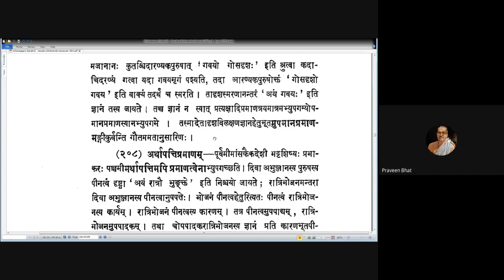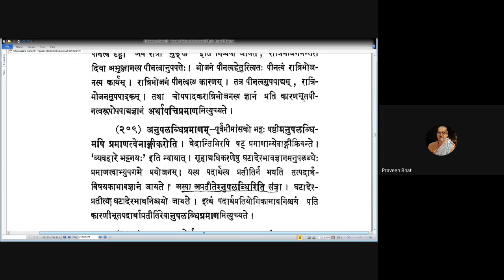Vicharasagara 075 20201016 (4.203-4.208)